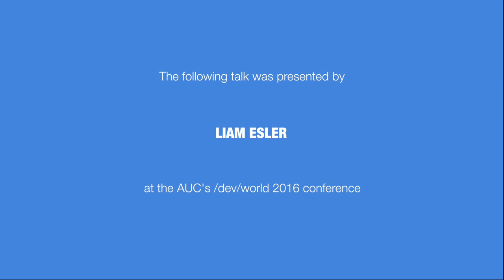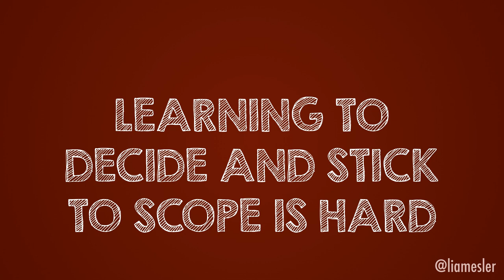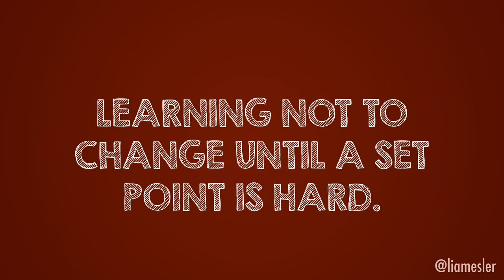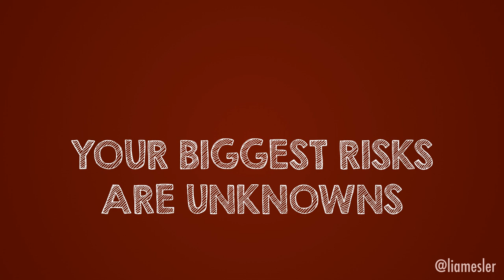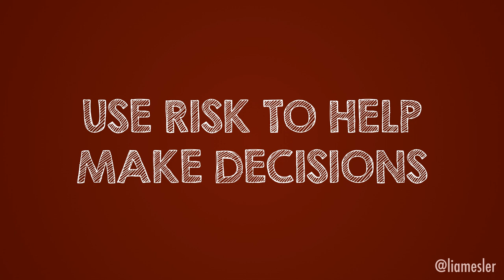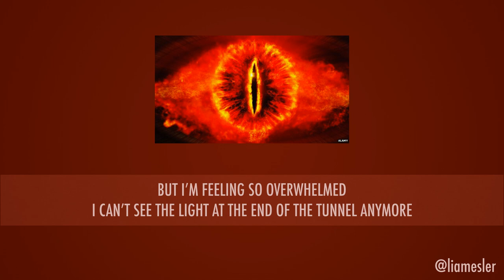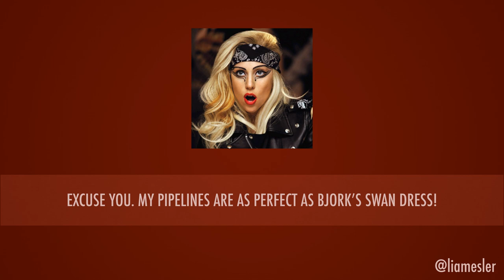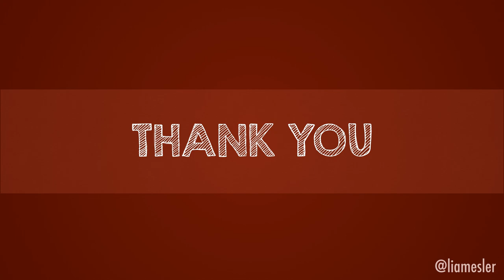The Long Road To Finishing Short Projects: Producing Yourself (/dev/world/2016)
Presenter: Liam Esler

Let’s not kid ourselves; we’ve all got three or four projects on the go. The question is: how do you take those four unfinished projects and get one out the door? This talk will look at some best practices for ‘getting stuff done’, and discuss topics such as decision paralysis, risk analysis and prevention, scoping, milestones, accountability and motivation.